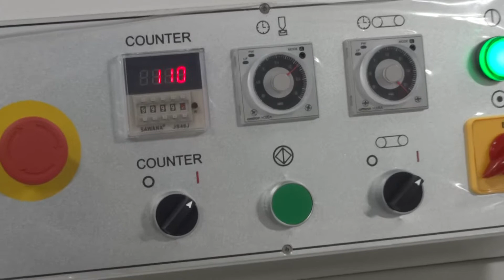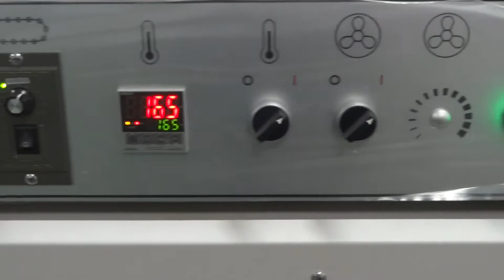Polpack - produkcja i sprzedaż maszyn i materiałów do pakowania. Maszyna do pakowania LB 602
Na filmie prezentowana jest półautomatyczna zgrzewarka kątowa ZINOPAC LB 602.
Szerokosć produktu                      : 100-650 mm
Wysokość produktu                      : 10-280 mm
Długość produktu                          : 10-850 mm
Wymiary ramienia zgrzewającego  : 900 x 700 mm
Szerokość folii                              : do 950 mm
Wydajność                                   : do 10 opakowań na minutę
Zasilanie                                      : 230 V , 2kw
Wymiary maszyny                       : 2410x1095x1515

W ofercie mamy szeroką gamę maszyn pakujących oraz materiałów do pakowania ( folie PCV , POLIOLEFINA, prestretch - produkcja )
W razie zainteresowania naszą ofertą proszę o kontakt